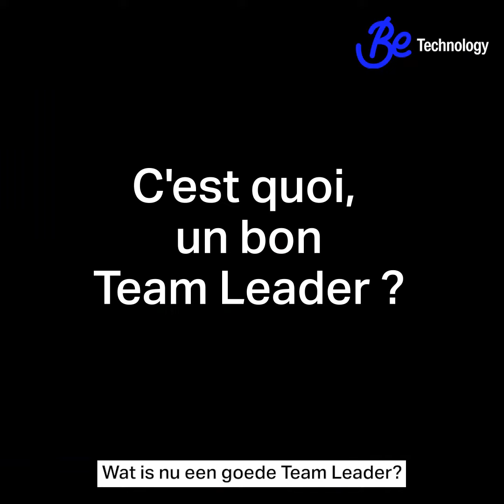🆕 JOB IT - Devenez TEAM LEADER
🆕 JOB 👉 ONIRYX est à la recherche de plusieurs Team Leader en CDI ou en consultance sur Bruxelles ou en wallonie ! Rejoignez Michaël Fiorito et Valéry Pellichero !
 ⏬ cliquer sur "plus" pour en savoir plus ⏬

ONIRYX is op zoek naar meerdere Team Leaders voor een vast contract of als consultant in Brussel of Wallonië! Sluit je aan bij Michaël Fiorito en Valéry Pellichero!

00:00 introduction
00:21 C'est quoi être un bon team leader ?
00:52 Pourquoi Oniryx est-elle une société différente ?
01:18 Qu'est-ce qui contribue à la réussite d'un projet ?
01:44 Pourquoi nous rejoindre ?
01:52 Call to action final